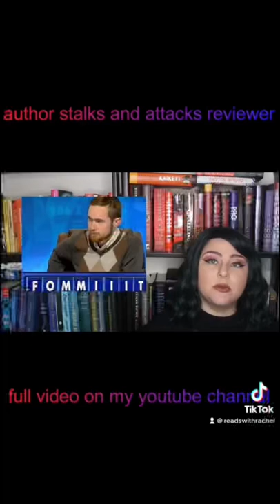This is why reviews are NOT for authors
SUPPORT COLOMBIA:
*resources and info*